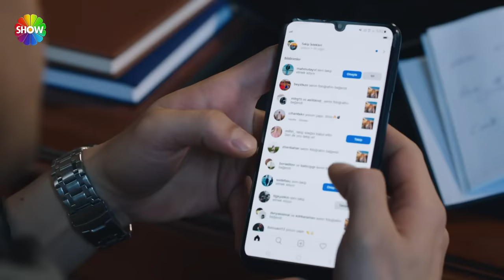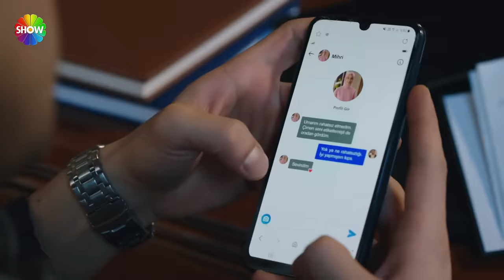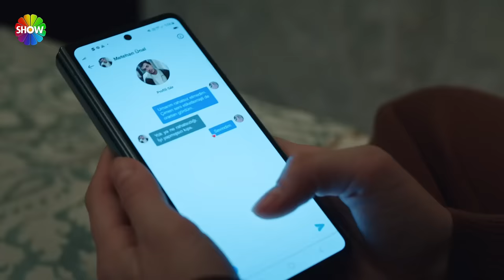Mihri'nin aklı Metehan'da... | Kızılcık Şerbeti 42. Bölüm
Kızılcık Şerbeti 42. Bölümünde; Nilay ve Mustafa’nın gerçeği ortaya çıkarmak için giriştikleri oyun Abdullah tarafından bozulacak ancak bu olay üçünün arasında sır olarak kalacaktır.
Son gelişmeleri konuşmak üzere buluşan Abdullah ve Alev birlikte güzel bir gün geçireceklerdir. Abdullah’tan çok etkilendiğini iyice fark eden Alev, çözümü Rüzgar ile yapacağı nikahı hızlandırmada bulacaktır.
Parasını borsada kaybeden Kayhan’a yardım elini yine Leman uzatacak, Ömer’den yardım isteyerek Kayhan’ın şirkette çalışmasını sağlayacaktır.
Nilay’ın bebeğinin göbek bağı düştüğünde onu gömmek için Nilay yine kendince çözümler bulacaktır.
Fatih, Doğa’ya karşı aşırı ilgilidir, karısını tekrar kazanmak için her yolu deniyordur.
Kıvılcım ve Ertuğrul arkadaşlığı iyice ilerlemiş, ailece daha sık görüşmeye başlamışlardır.
Alev’in nikahına bir gün kala Abdullah’ın aldığı karar, her iki aileyi de geri dönülmez bir yola sokacaktır.